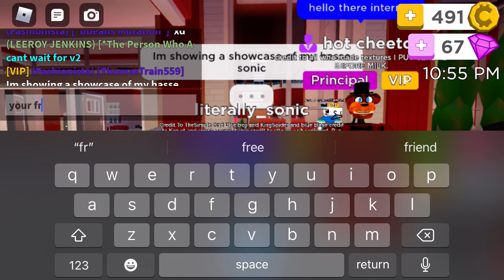My Showcase of Hesse sonic and lordx modern sonic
Showcase and credit to my brother plushsonicpogchannel